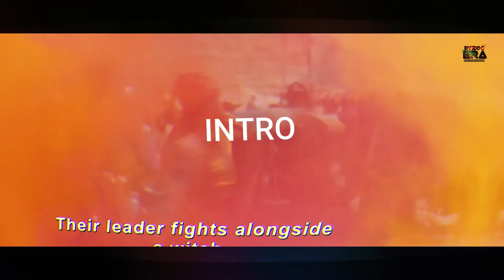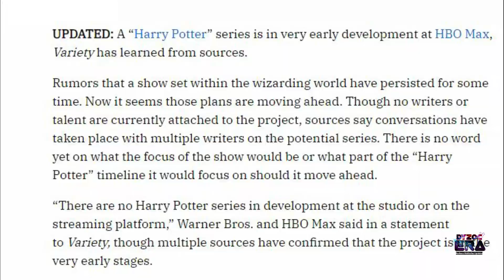Harry Potter Tv Series || HBO MAX Announcement || Hindi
Dosto Kya tv series aayegi harry potter ki agr jaanna h to is video ko pura dekhna jarur.
Thanku.